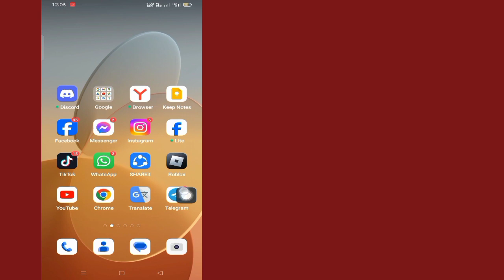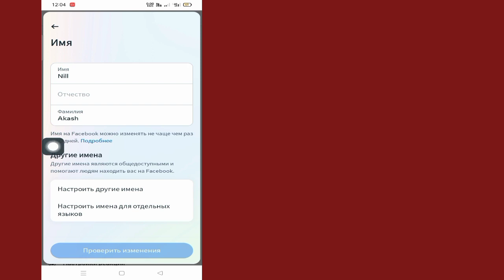Как изменить имя в Facebook — простой способ (2023)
В этом видео я покажу вам, как изменить имя в Facebook — простой метод (2023) |  Покажу вам самые простые процессы

Так что продолжайте смотреть полное видео без пропуска, чтобы узнать, как изменить свое имя в Facebook — простой метод (2023)